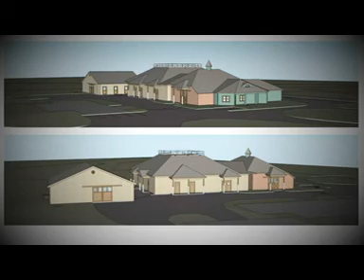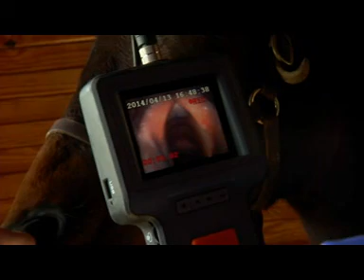ROOD & RIDDLE EQUINE HOSPITAL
An inside look into one of the most famous equine hospitals